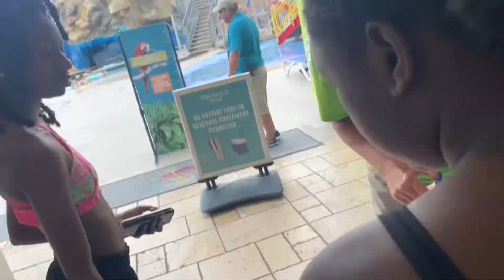ALMOST DROWNED AT WATERPARK !!*CUT MY CHIN